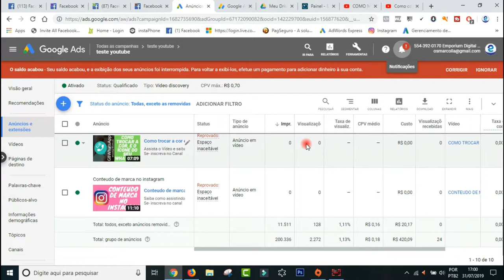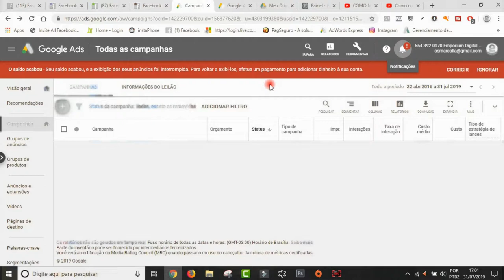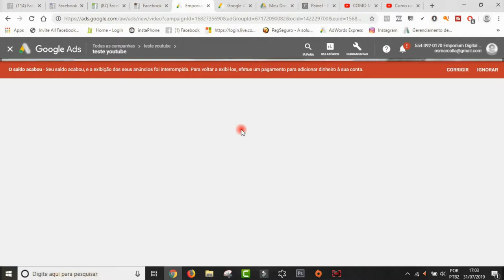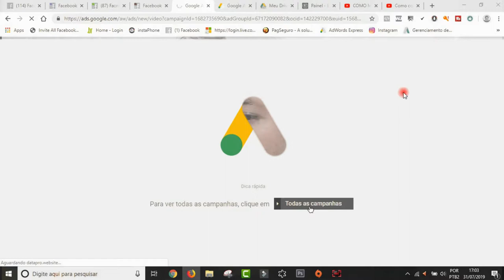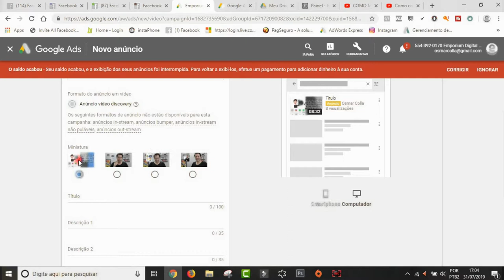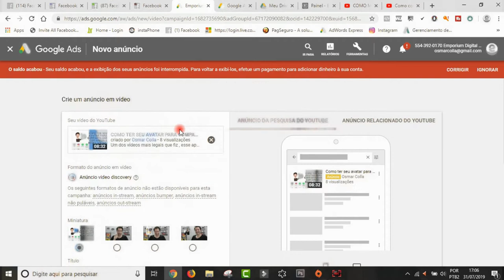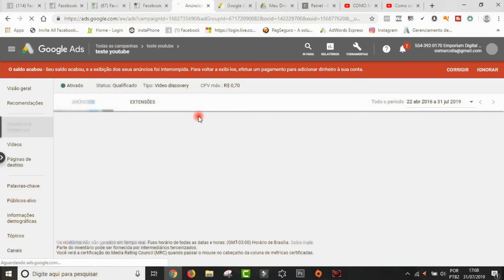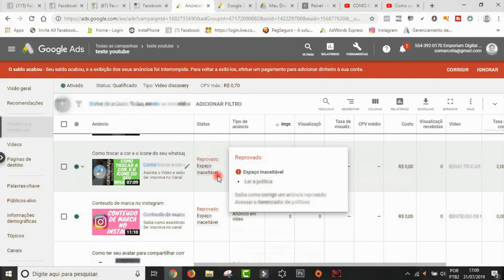COMO DIVULGAR VIDEOS NO GOOGLE ADS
Sem divulgar seus vídeos as pessoas não vão saber e nem tem como né , por isso assista o vídeo e saiba como fazer para divulgar seus vídeos em uma plataforma que e muito pesquisada no mundo todo, google ads, Se gostou do vídeo já deixe seu Like, ative as notificações para receber mais vídeos como esse.